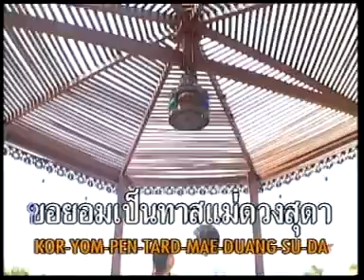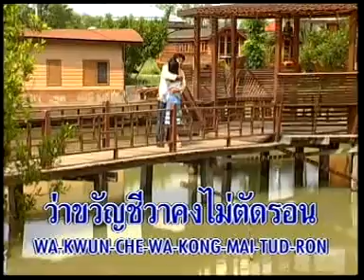บุพเพสันนิวาส - สายัณห์ สัญญา